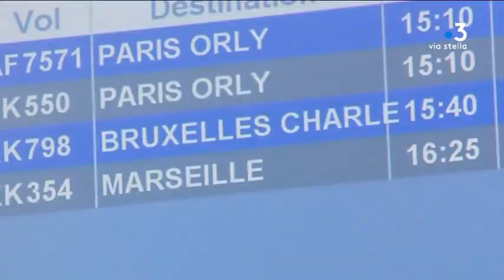Transport aérien : Calvi reliée à Charleroi, en Belgique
Intervenants  - Jean-Baptiste Martini, Directeur commercial et Marketing Air corsica ; Jean-Pierre Pinelli, Hotelier à Calvi

Equipe - Frédéric Danesi ; Pierrick Nannini ; Anne-Laure Louche